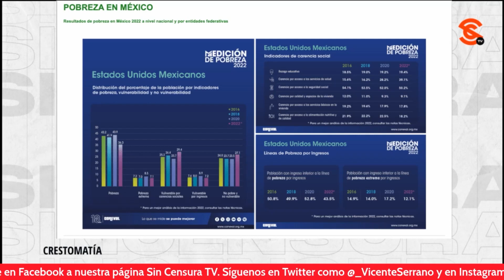LA DIFERENCIA EN LOS PROGRAMAS SOCIALES DEL PRI Y DE MORENA. OPINIÓN DE LUIS. G. HERNÁNDEZ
El periodista Luis Guillermo Hernández hace una profunda diferenciación en cómo manejaba los programas sociales el PRI y cómo los lleva a cabo actualmente MORENA, señalando que ahora se llevan a cabo políticas públicas integrales para que no solo reciban recursos las personas más marginadas, sino que también tengan mayores posibilidades de empleo

Luis Alberto Rosas, “Tumbaburros”: Asesor político

Poncho Gutiérrez: Analista, conductor, memero (y ahí lo que se ofrezca)

Luis Guillermo Hernández: Periodista y analista político

Jorge Garcés Laureano: CPN del PRI Nacional